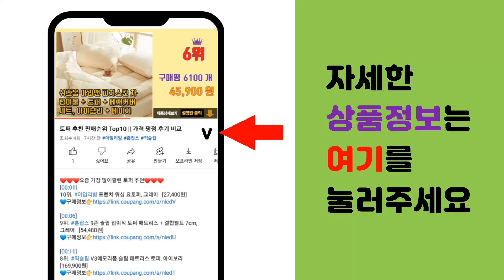비스포크 김치냉장고 추천 판매순위 Top10 || 가격 평점 후기 비교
❤️❤️❤️요즘 가장 많이팔린 비스포크 김치냉장고 추천❤️❤️❤️

[00:01]
10위. 삼성전자 BESPOKE 김치플러스 뚜껑형 화이트 방문설치, RP22A3531CW [897,010원]

[00:06]
9위. #[색상선택형] 삼성전자 비스포크 프리스탠딩 김치냉장고 플러스 방문설치, RQ58A9441A   [3,103,030원]

[00:11]
8위. 삼성전자 공식인증점 비스포크 김치플러스 RQ48A94Y1AP 메탈 색상선택 [1,985,000원]

[00:16]
7위. 삼성전자 비스포크 냉장고 김치플러스 키친핏 더블실버 방문설치, RQ42A94G2T2, 더블 [2,159,000원]

[00:21]
6위. 삼성전자 공식인증점 비스포크 김치냉장고 키친핏 RQ32A7602AP 메탈 색상선택 [1,035,440원]

[00:26]
5위. 삼성전자 비스포크 김치플러스 김치냉장고 3도어 RQ33T7103S9 328L 방문설치, 리 [1,500,000원]

[00:31]
4위. 삼성 비스포크 김치플러스 1도어 김치냉장고 319L 코타모닝블루 RQ32A76023B [1,008,000원]

[00:36]
3위. 삼성전자 BESPOKE 김치플러스 3도어 313L 방문설치, 글램 화이트 + 글램 피치, [1,490,500원]

[00:41]
2위. 삼성전자 비스포크 김치플러스 3도어 키친핏 313L 방문설치, 글램 화이트 + 글램 핑크, [1,281,640원]

[00:46]
1위. 삼성전자 비스포크 김치플러스 3도어 키친핏 313L 방문설치, 코타 화이트, RQ33A74 [1,549,990원]